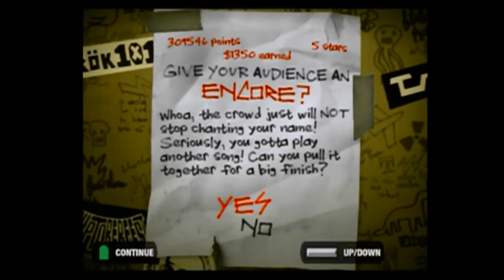Guitar Hero 80s - Balls to the Wall 100% REFC (7 80s/193 Overall)